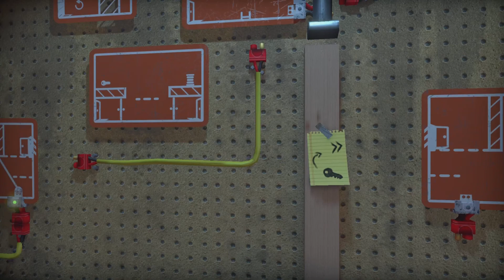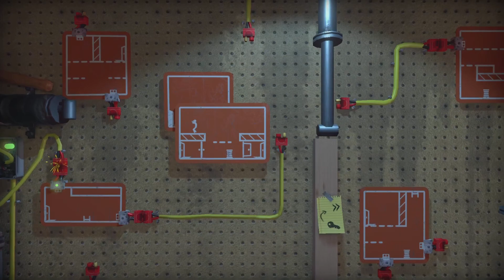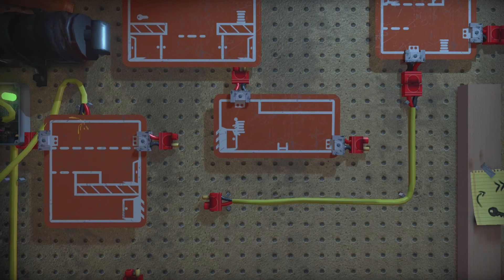🔴 The Pedestrian | P S 5 | La clé qui déverrouille